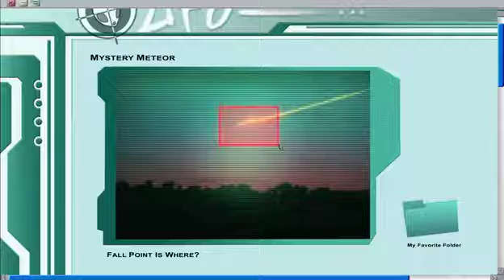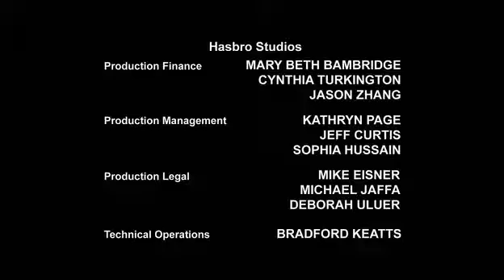Transformers Prime | Sezonul 2 - Episodul 18 | Noul recrut